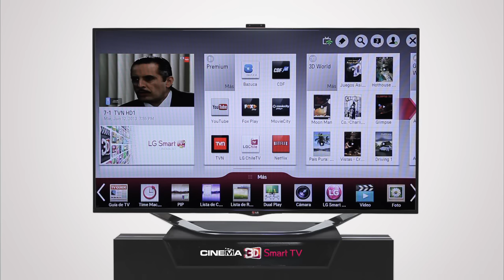Time Machine: La opción de Smart TV para guardar tus contenidos favoritos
¿Qué pasa si esa serie que nos tiene enganchados la transmiten justo cuando debemos salir / contestar una llamada telefónica / o surge algún imponderable ?

Ya no tenemos que pensar en miles de soluciones para no quedarnos atrás con los capítulos. La solución es fácil y una sola: Time Machine.